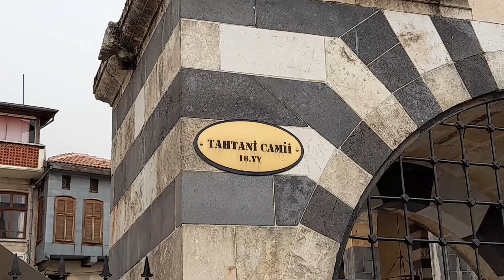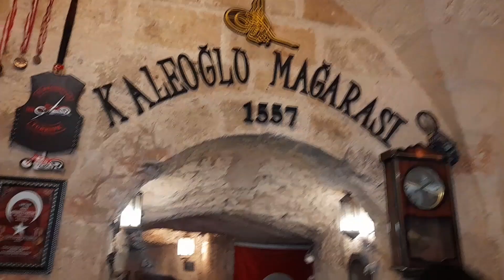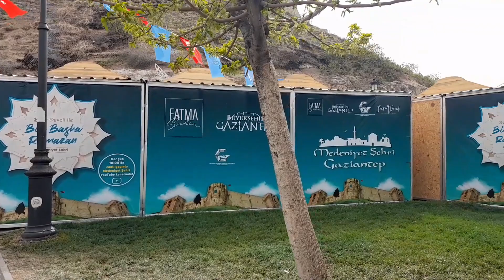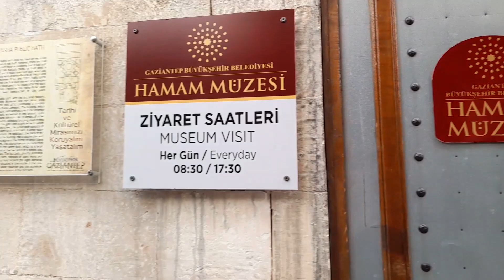GAZİANTEP KALE ALTI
Bugün Gaziantep kale altında gezmek istedim.Sizler içinde etrafı çekmek istedim.Gaziantepli gurbetçilerimize gelsin videolarım ve Gaziantebi merak edenlere gezmeye geleceklere gelsin.Güzel memleketimin gezilecek çok yeri var.fırsat buldukça Gaziantep gezilecek yerler videoları çekeceğim.Kale altı bizim merkezimiz.Merkez çarşı ve alış veriş yerlerimiz burada.Tabiki tarihi mekanlarımızında çoğu burada.sizler için  tarihi gezilerde yapacağım.Ben gezerken eski günlere gittim.umarım sizlerde keyif alırsınız. bundan sonraki videolar hamam ve mutfak müzesi olacak.o yüzden abone olup bildirim zilini açmayı unutmayın arkadaşlar.Gaziantepden kucak dolusu selamlar,sevgiler...🥰⚘👋

 GAZİANTEP KALESİ

Gaziantep Kalesi, ilk olarak Roma Dönemi'nde höyük üzerinde bir gözetleme kulesi olarak yapılmış, bugünkü biçimini ise “Kaleler Mimarı” olarak adlandırılan Bizans İmparatoru Justinyanus döneminde MS. VI. yüzyılda almıştır. Kale çapı yaklaşık 100 metre, çevresi 1200 metre olan gayrı muntazam dairesel bir şekle sahiptir. Kale bedenleri üzerinde 12 adet kule mevcuttur